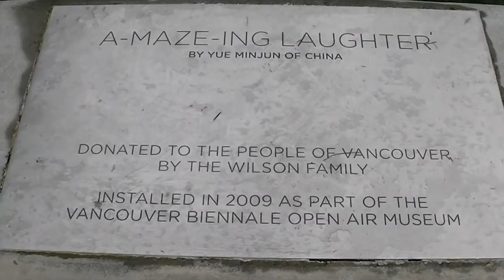A-Maze-Zing Laughter Statues in Vancouver BC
In 2009 the amazing artist, Yue Minjun, created these giant laughing men for the Vancouver International Sculpture Biennale, In 2012 the sculpture was donated to the City of Vancouver by Chip and Shannon Wilson through the Wilson Foundation.  Watch our short video and pay attention to how these figures create a sense of playfulness in the audience.  Even editing this video brought a big smile to my face.